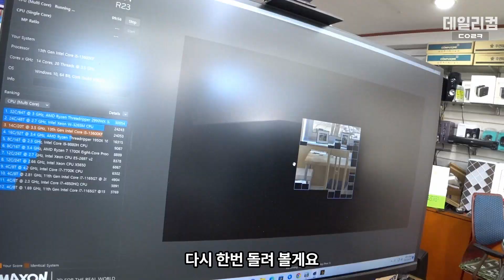LT720 수냉쿨러 라디에이터 팬 교체로 소음을 줄여봐요 | DEEPCOOL LT720 수랭쿨러 | 컴퓨터 수리 매장 일상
감사합니다 ❤😊🎉